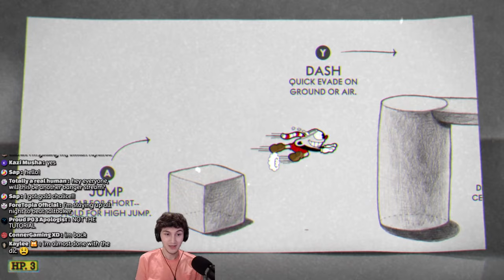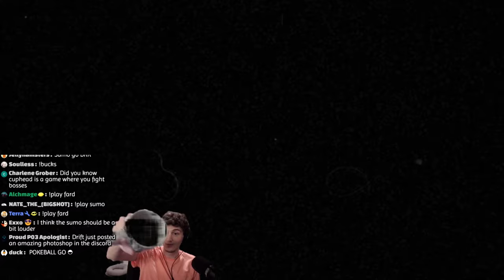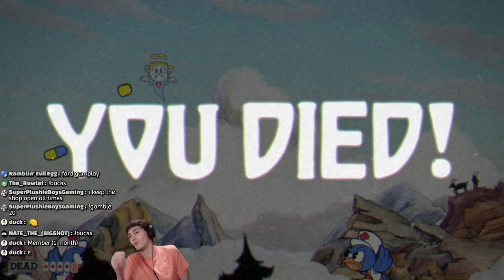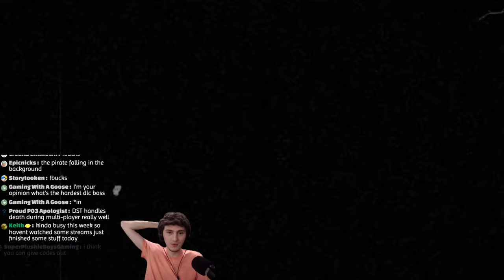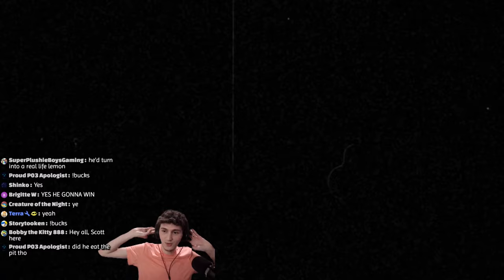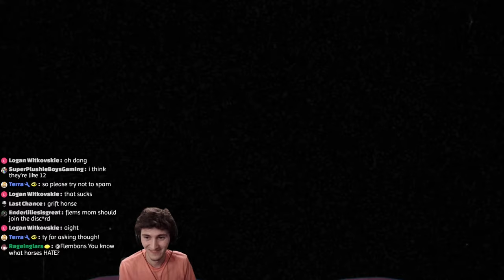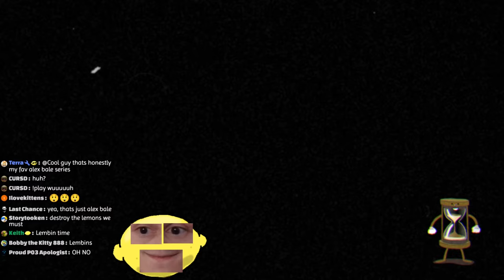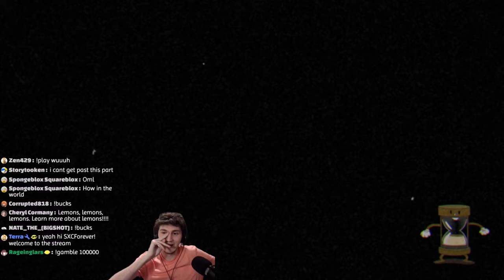〘 Cuphead DLC 〙Can We Beat the ENTIRE Game on Expert as Ms. Chalice Today?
Last time we S-Ranked all of the DLC Bosses, but today I want to do the Cactus' Quest, which involves beating every single boss in the game as Ms. Chalice. I also wanted to add a little extra challenge, so I'm gonna put every boss on Expert difficulty. Once we're finished it should unlock a cool new filter that turns Ms Chalice golden!

Cuphead's DLC expansion is finally out after 5 years! I've been waiting what feels like forever for this to come out, so I couldn't be more excited to hop back into Cuphead. I've finished up my first playthrough already, but there's still a lot of achievements and challenges left to complete like S-Ranking bosses on Expert and doing the King's Gauntlet!

Stream Schedule: Tues, Thurs, Fri, Sat, Sun ~8:45 PM Eastern